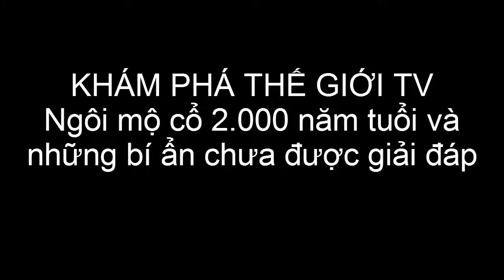Ngôi " m...ộ ..."cổ 2.000 năm tuổi và những bí ẩn chưa được giải đáp